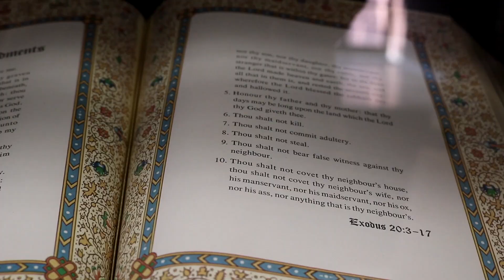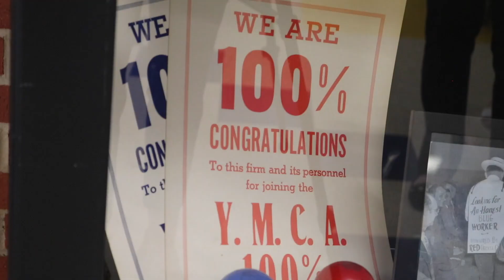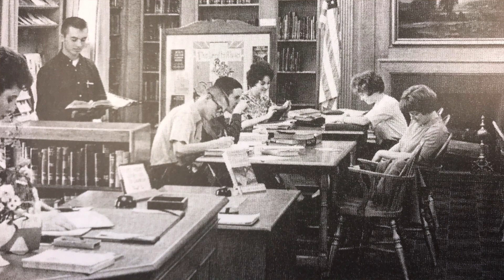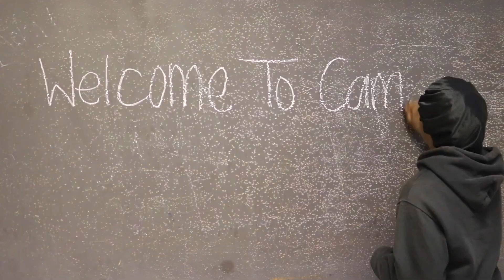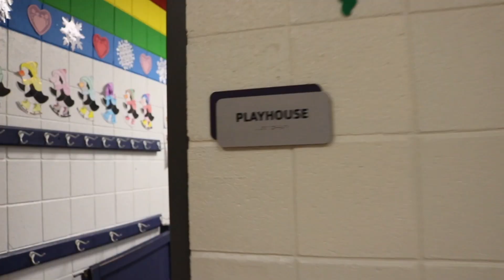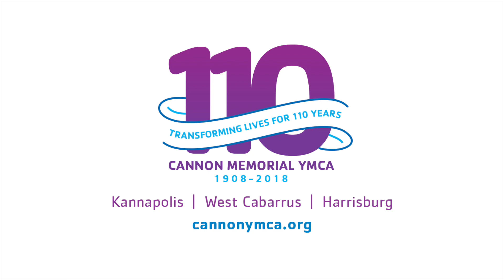Memories of the Cannon YMCA